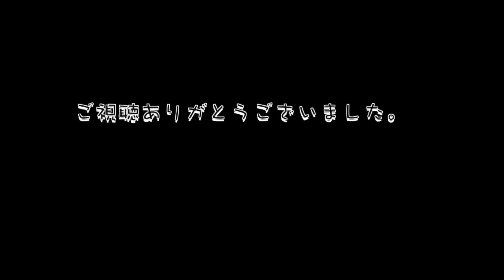イタグレめい とーさんと遊ぼー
イタグレめい　今日は久しぶりに　とーさんとお出かけです。たくさん遊んでトーさんもお疲れ気味です。イタグレ イタリアングレーハウンド#
イタグレと好きと繋がりたい#

イタリアングレーハウンドのめいです。２０２１年８月２９日生まれ，ブルー&ホワイト　ヤンチャな女の子の成長記録です　日常生活や服の作り方を紹介します　よろしくお願いします。